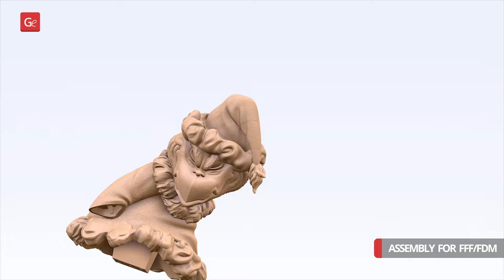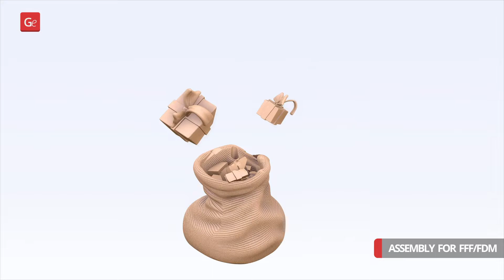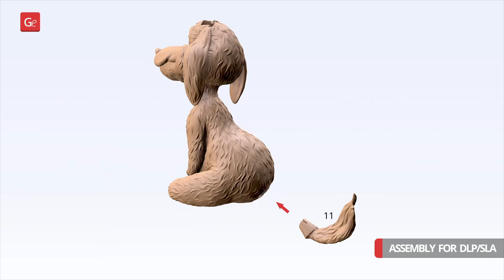Grinch & Max 3D Printing Figurines in Diorama | Assembly by Gambody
Grinch & Max diorama for 3D printing now is available on Gambody Marketplace!

00:05 — Overview
00:09 — FFF/FDM 1.0 version assembly
01:43 — DLP/SLA 1.0 version assembly
02:33 — SLS 1.0 version assembly

Grinch & Max diorama for 3D printing consists of 84 parts.

Scales: 1/4, 1/8
Sizes:
FFF/FDM: 270 mm tall, 268 mm wide, 201 mm deep